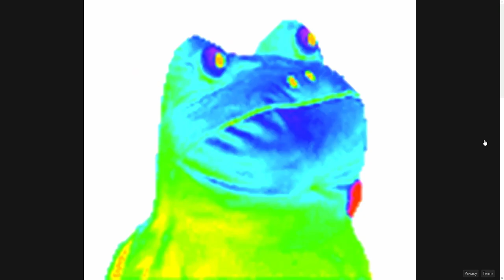2 Minutes of pure Death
i hope you enjoy this have fun !